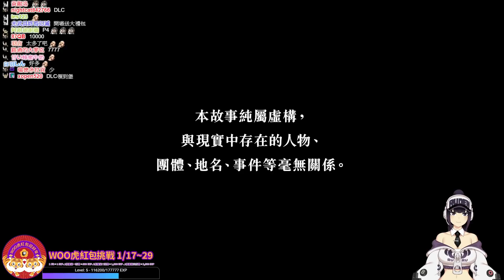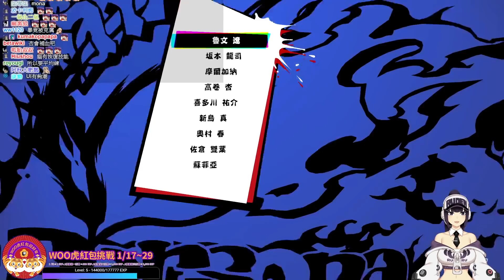【魯蛋】PC 女神異聞錄 5 亂戰：魅影攻手 1/17